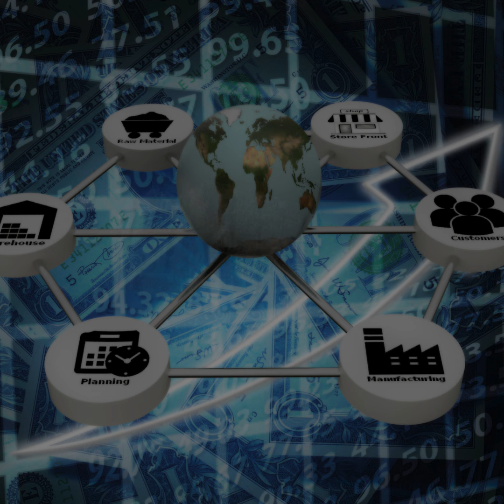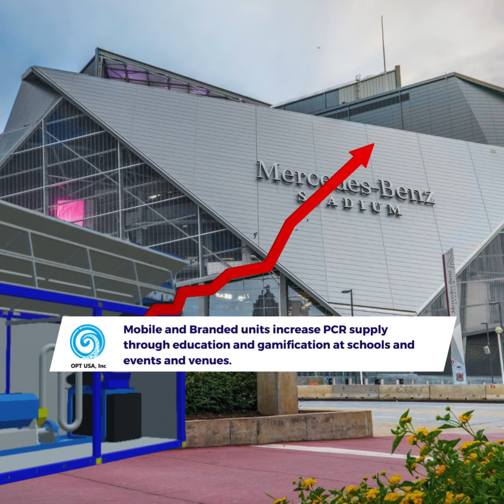Logistics The Enabler and the Solution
Circularity means re-thinking and re-engineering our supply chains to maximize efficiencies for the new raw materials.

PIR PCR

OPT USA, Inc
It's what we do